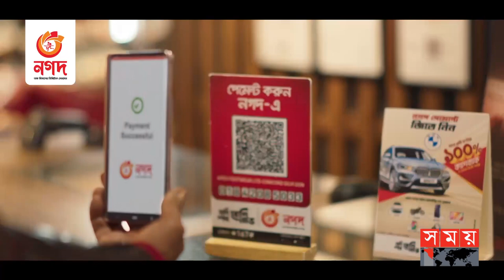ট্রলবাজদের নতুন টার্গেট রাব্বি! | Minhajul Abedin Nannu | Yasir Ali | Cricket | Sports News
লিটন-শান্তদের ওপর নির্বাচক প্যানেলের আস্থার কারণেই তারা প্রতিষ্ঠিত হয়েছেন বলে মনে করেন বিসিবির প্রধান নির্বাচক মিনহাজুল আবেদীন নান্নু। পেশাদার ক্রিকেটে সমালোচনা মেনে নিয়েই, পারফর্ম করতে হবে বলে মত তার। নান্নু আরো জানান, ইনজুরিতে ছিটকে গেলেও, বিশ্বকাপ স্কোয়াডের ওপেনিং পজিশনের ভাবনায় বেশ ভালোভাবেই টিকে আছেন জাকির হাসান

Somoy TV: t.ly/Se1z
Somoy TV Bulletin: t.ly/iqIq
Somoy Entertainment: t.ly/3dWC
Somoy Sports: t.ly/iASp
SOMOY TV ISLAMIC: t.ly/zU6a

Somoynews.tv: t.ly/Y7ab
খেলার সময়: t.ly/xJ5H
সময়ের গল্প: t.ly/EW3M
এ সময়ের বাণিজ্য : t.ly/m3ir

Groups:
Somoy TV (Official)✅: t.ly/ajiO
Somoy Entertainment✅: t.ly/8CLh
Somoy Business✅: t.ly/4xaJ